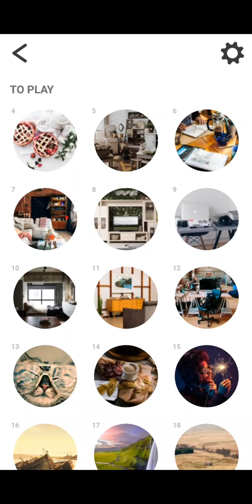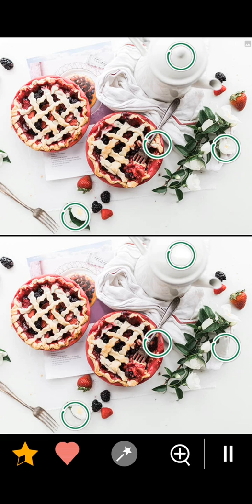Find the differences 333levels level 4